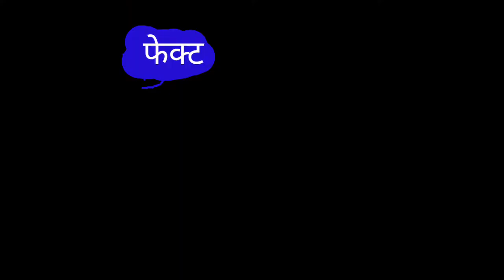Dubai ke A T M se pesa kese niklta h janiye sona nikalne vale A T M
A T M masheen,sone ki a t m ki masheen,bank cash bank se cash kese nikalte h,bank me pesa kese jma krte h, dubai model, dubai rich man,
Top 5 dubai rich man, a t m ka pin code kese badlte h, A T M se kese pese niklte h
A t m masheen bank transfer,

Short videos,
Dubai ke andar sone nikale ke a t m masheen
videos